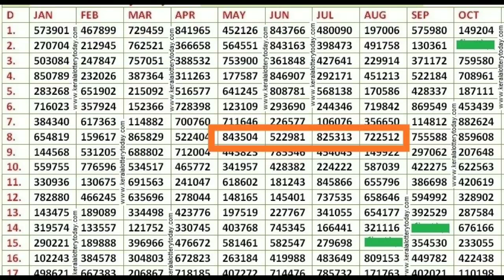Kerala Lottery guessing Today 20-02-2019 / Kerala lottery winning tips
Kerala State runs several seasonal 'bumper' lotteries: Xmas, Summer, Vishu, Monsoon, Thiruvonam and Pooja , kerala lottery

kerala lottery guessing tips ,Kerala 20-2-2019